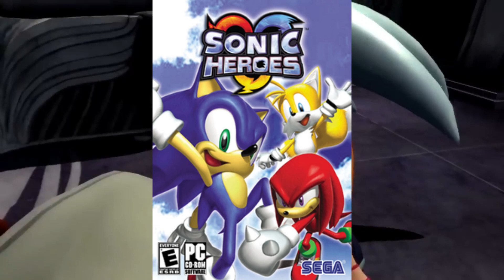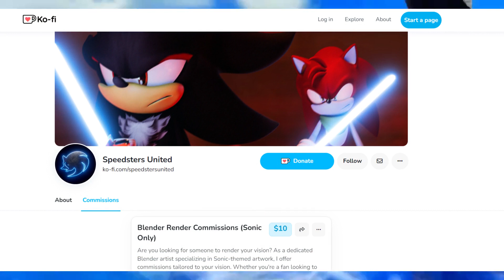How do I really feel about Sonic The Hedgehog (2006)?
It's something that I think people might wonder about me since I talk about it a lot. Of course I'm referring to how I talk about Sonic 06 a lot and how I "advocate" that it's not that bad. In today's video, I bring an answer to the questions that most likely no one is asking.